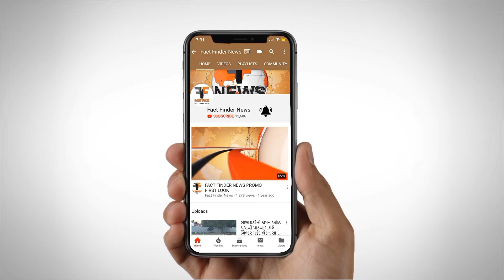જીલ્લા કક્ષાના વિશ્વ યોગ દિવસની ઉજવણી છાણી પોલીસ હેડ ક્વાર્ટર્સ ખાતે કરાઇ